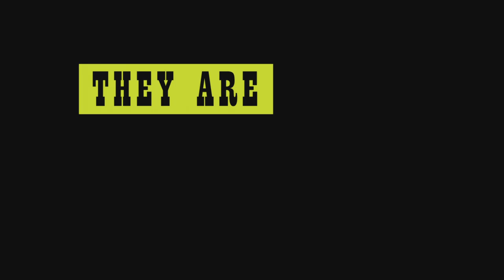Just 45 Minutes from Broadway - Official Trailer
Opens Nationwide in Movie Theaters Starting October 3rd

When a heart-broken actress and her "civilian" sister return to their theatrical family's crumbling home for very different reasons, secrets are exposed, rivalries are rekindled and love as rare as a blue bullfrog begins to bloom.